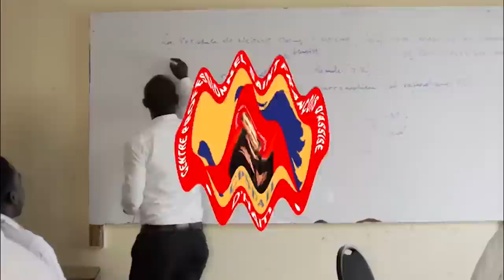Comment considérer les obstacles ? Intervenant : Marc Guerson Philistin